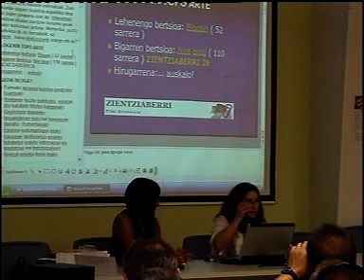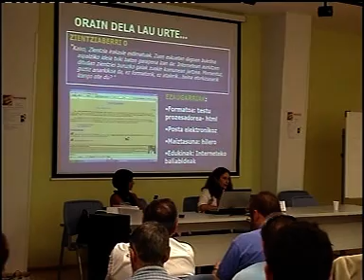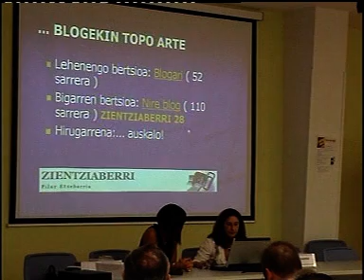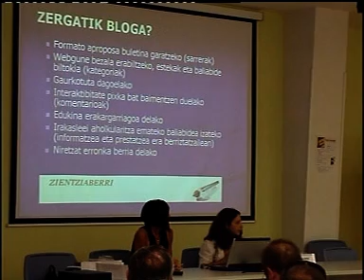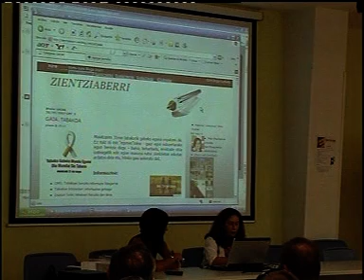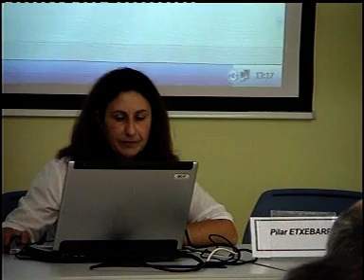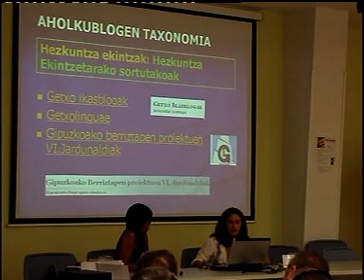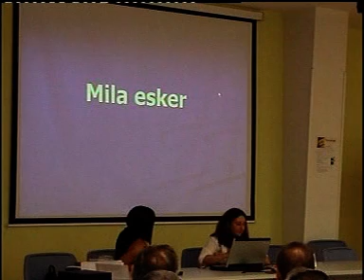pilaretxeb.mpg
Pilar Etxebarria presenta su trabajo en Getxo Ikasblogak

IKT Hezkuntza & B07
aholkulari teknikoa: Josi IKT Programa
HH/LH Etapa aholkularia: Txaro Franco Soria